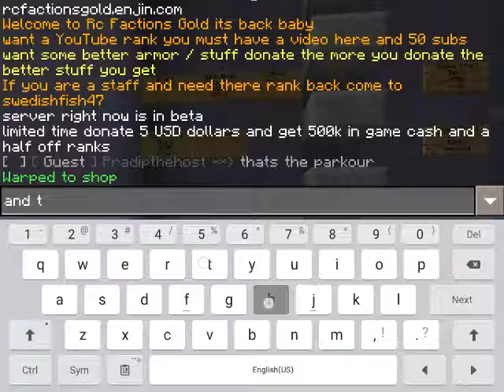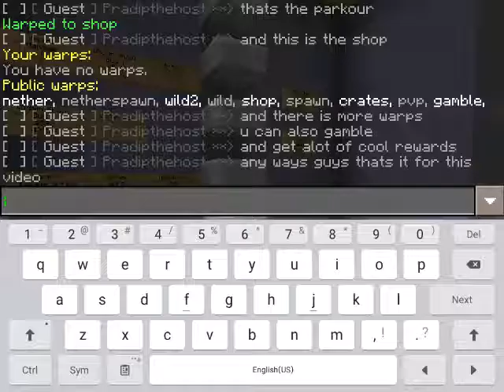Join my friends server it has all the plugins!!!!!!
Hey guys it me here so u really want the server ip huh.

Server IP:      b51522.leet.cc

Port:       51522